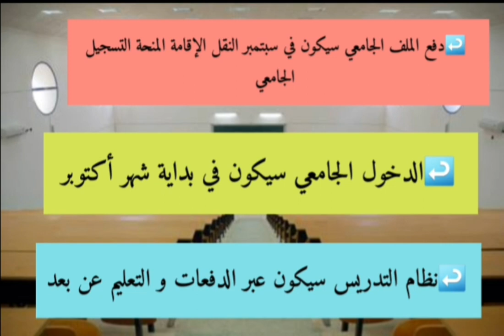هام ... تاريخ الدخول الجامعي 2021 و دفع ملف التسجيلات في شهر سبتمبر